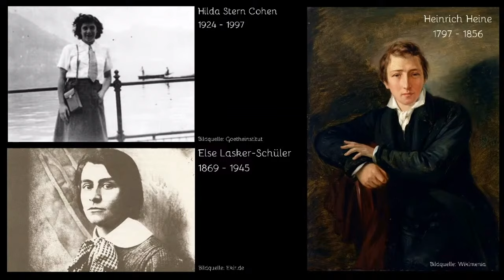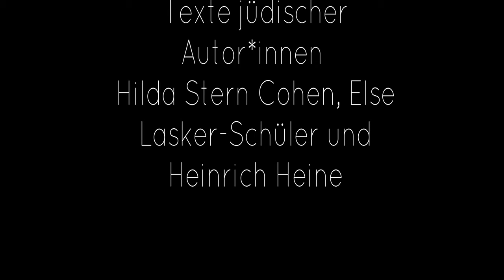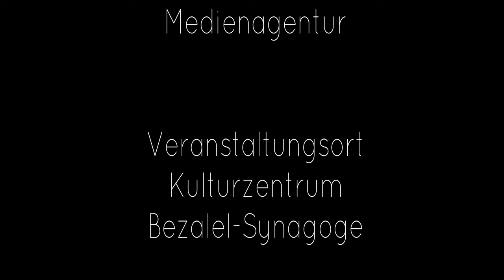Es pocht eine Sehnsucht an die Welt - Lesung von Texten verfolgter jüdischer Autoren mit Sven Görtz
Sprecher Sven Görtz liest ausdrucksstark aus Werken der bekannten jüdischen Autor*innen Hilda Stern Cohen, Else Lasker-Schüler und Heinrich Heine in der Bezalel Synagoge. Musikalisch begleitet ihn in den Pausen auf dem Cello Anka Hirsch. Landrätin des Gießener Landkreises Anita Schneider spricht ein Grußwort. Leiter des vhs des Landkreises Gießen, Torsten Denker, moderiert.

Der Film zeigt eine überarbeitete Form des Live-Streams, der in Corona Zeiten ein wenig das Gefühl des Dabei-Seins vermitteln sollte.

Ein Film von Markus Bender